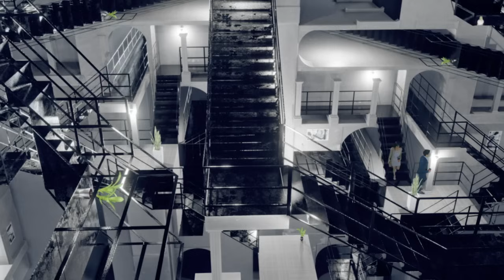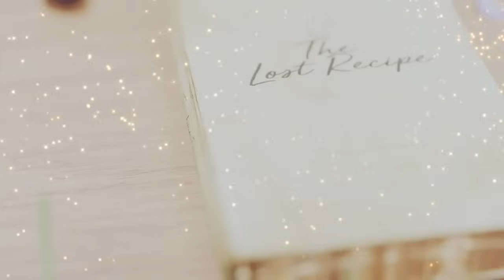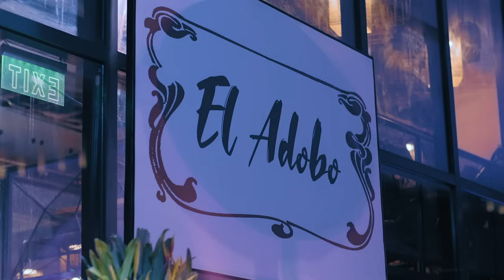The Lost Recipe: Full Episode 43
A newbie and arrogant chef named Harvey Napoleon (Kelvin Miranda) claims that his recipe is way much better than the historic El Adobo of Conchita (Manilyn Reynes) and Consuelo Valencia (Mikee Quintos). Until one day, an expert international chef named Waldorf (Gabby Eigenmann) arrives to destroy his claims. Carrying his bad reputation, a mysterious godmother (Kim Rodriguez) bestowed him the ability to travel back in time; with Harvey accidentally stealing the secret recipe of El Adobo. Now that he has the best adobo in town, he will meet the heir of the Valencias, Apple (Mikee Quintos). What fate awaits Harvey and Apple as they work in the same restaurant?

Stream the full episodes of 'The Lost Recipe' starring Mikee Quintos as 'Apple Valencia' and Kelvin Miranda as 'Harvey Napoleon.' Also in the cast are Manilyn Reynes, Gabby Eigenmann, Thea Tolentino, Paul Salas, Crystal Paras, Phytos Ramirez, Faye Lorenzo, Topper Fabregas, Prince Clemente, Lucho Ayala, Kim Rodriguez, and Ariella Arida.